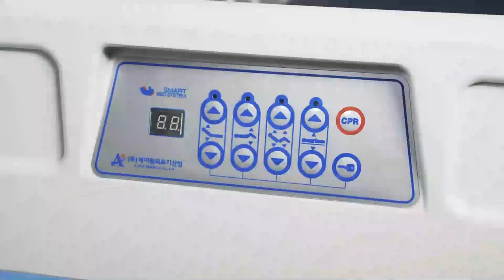2019 Online Exhibition: Hospital Bed (SMT-3 DELUXE)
Description:
■ 2180 (L) * 960 (W) * 400~700 (H)
■ 220V, 50~60Hz

* Material : PP mattress platform
■ Hygienic
Easy to clean in case of contamination
■ Good durability
Corrosion-resistant materials